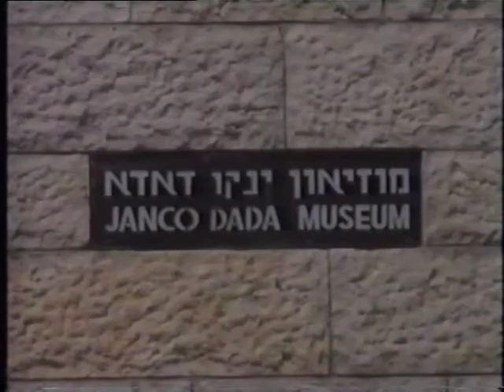Shuli Nachshon - Blue Whale Installation, 1996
A multiple screen video installation, of Blue Whale Project, 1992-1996, at the Janco Dada Museum, Ein-Hod, Israel. 27 monitors & screens of 6 chapters. Chapter 1: Scar - 3 v. work. 1 big screen+ 8 monitors. Chapter 2: Make-up: 4 monitors, 1 work. Chapter 3: Bold: 7 monitors, 2 v. works. Chapter 4: Screem: 1 big screen. Chapter 5: Tvila, 1 big screen. Chapter 6: Blue Whale: a documentary film, 1 monitor.
This film is connected to the film: Scar( Blue Whale)-1996 and to Tvila ( Seven Women)-2008